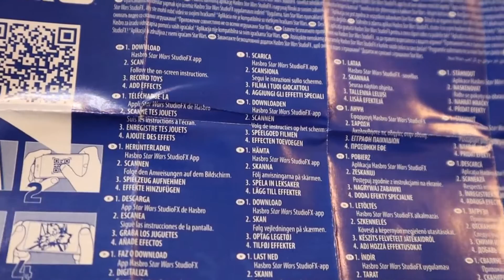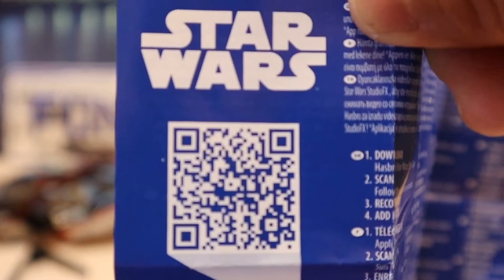अनपॅक स्टार वार्स माइक्रो मशीनें श्रृंखला 3 अंधा बैग अनबॉक्सिंग 03315+IN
अनपॅक स्टार वार्स माइक्रो मशीनें श्रृंखला 6 अंधा बैग अनबॉक्सिंग
हाम्रो फेसबुक पेज लाईक गर्नुस :
टॉमिका प्लैरल प्रशंसकों क्लब プ ラ レ ー ル

स्टार वार्स,
खोल,
बॉक्स से निकालना,
माइक्रो मशीन श्रृंखला,
माइक्रो मशीनें श्रृंखला 6,
माइक्रो मशीनें,
अंधा बैग,
आदर्श,
खिलौने,
खिलौनों के साथ मज़ा,
मजेदार खिलौने,
बच्चों के लिए वीडियो,